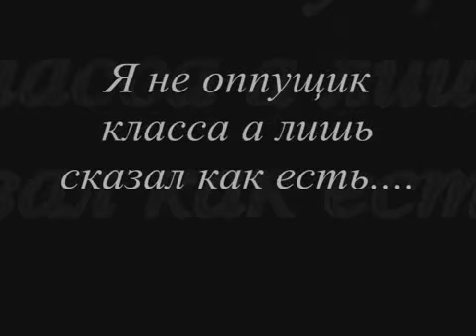Ne porno a pesnya OTPAD !!!!!!!!!!!!!! 360